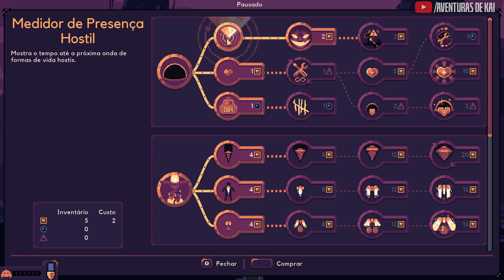UM ROGUELIKE BEM DIFÍCIL E DESAFIADOR!!! | DOME KEEPER GAMEPLAY PT-BR